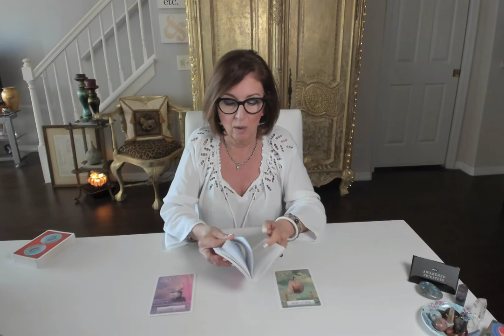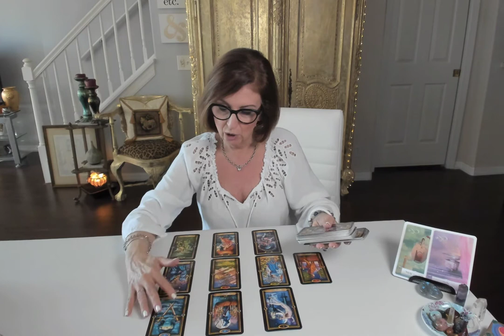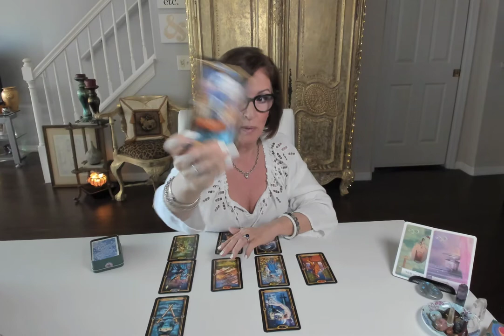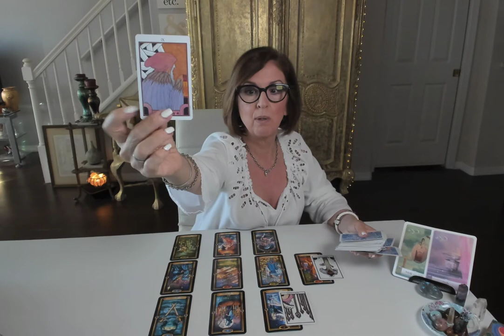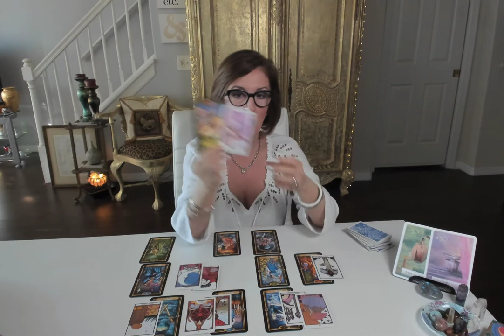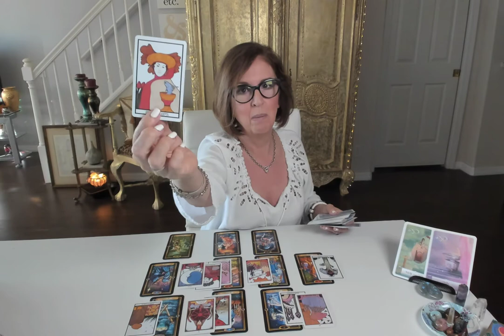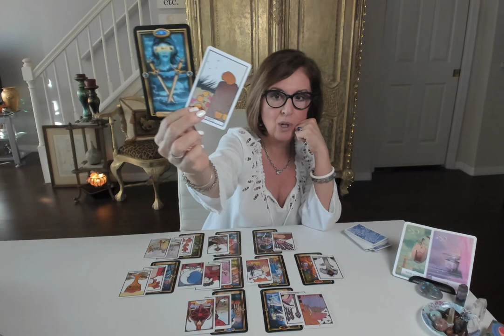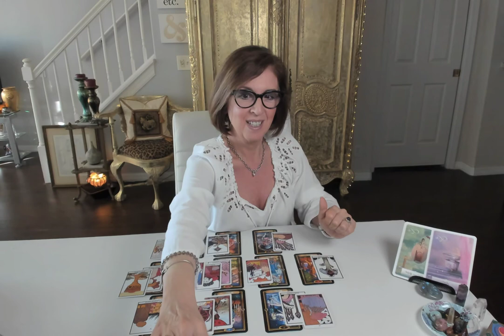A perfect union, AIR sign! Gemini Libra Aquarius, December 2019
Wisdom of the Oracle
Gilded Tarot
Aquarian Tarot

78 Degrees of Tarot
Tarot and Astrology
Pictorial Key to the Tarot

*NOTE: all services/ products are for spiritual growth, guidance and entertainment, and are not intended to replace medical, legal or psychological advice or treatment.